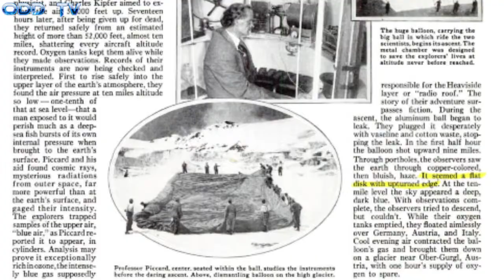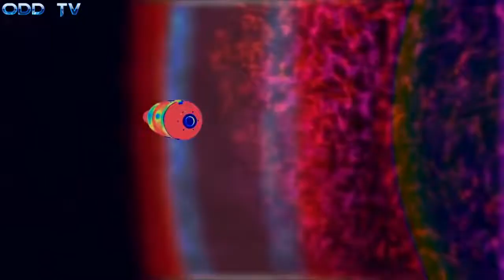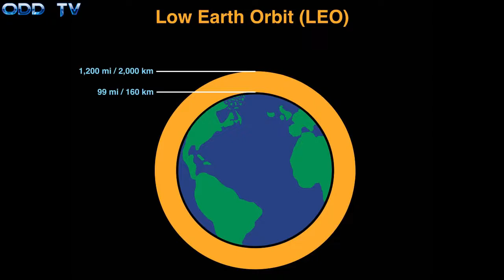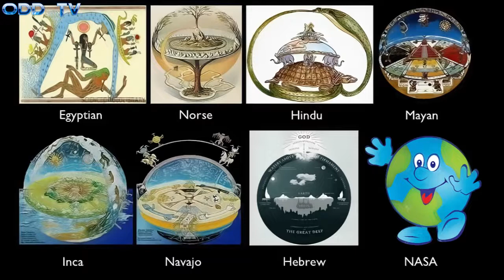Flat Earth Timeline | The History of Flat Earth(ODD TV)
Original Video Source:
"Flat Earth Timeline | The History of Flat Earth ▶️️"